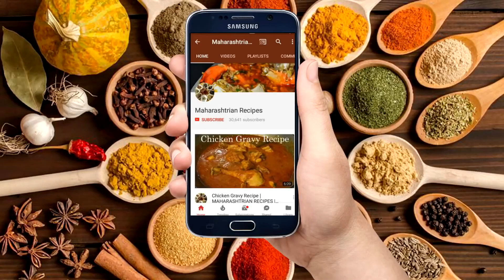तीच तीच भाजी खाऊन कंटाळा आला तर बनवा मिसळसारखी चवीला लागणारी वाटाण्याची आमटी | Vatanyachi Aamti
How to make Vatanyachi Aamti? Today i'm going to share with you how to make Vatanyachi Aamti in Marathi. easy to make Vatanyachi Aamti.
*Ingredients :-

200 gm dry green peas
2 tbsp Oil
1/2 tbsp Cumin and Mustard Seeds
Curry Leaves
1 Onion Chopped
1/2 tbsp Turmeric powder
2 tbsp (Ginger, Garlic and Dry Coconute) Paste
1 Tomato Chopped
1 tbsp Kanda Lasun Masala
1 tbsp Garam Masala Powder
2 tbsp Roasted Peanuts Powder
2 Glass Water
Salt to taste
Coriander Leaves

नमस्कार,
धन्यवाद...